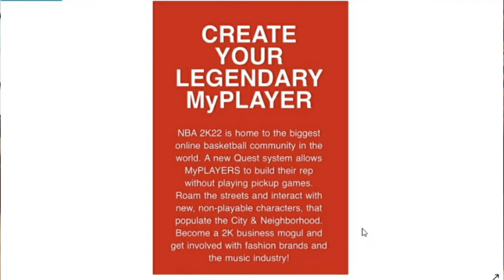NBA 2K22 REP SYSTEM IS LOOKING SCARY...